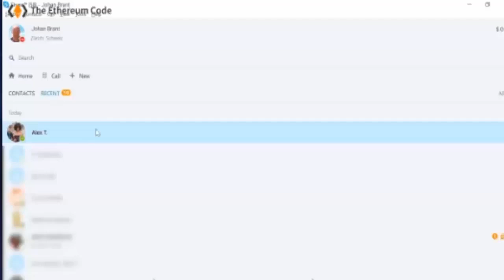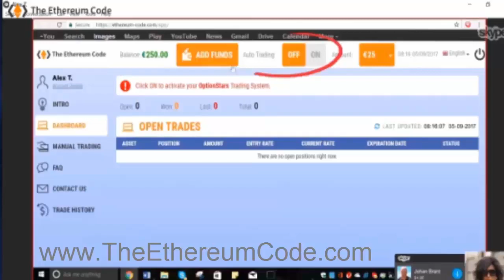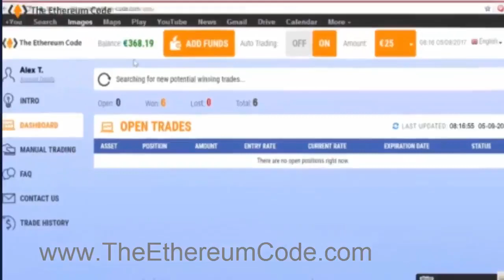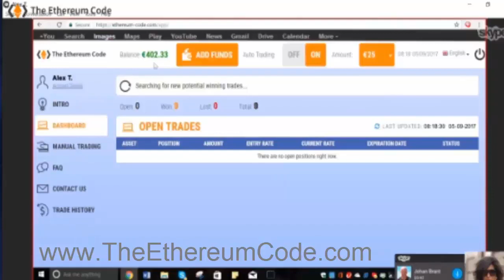Ethereum Svenska 🤑😵 Hur man köper och säljer bitcoin på Tjäna garanterat €10000 i veckan